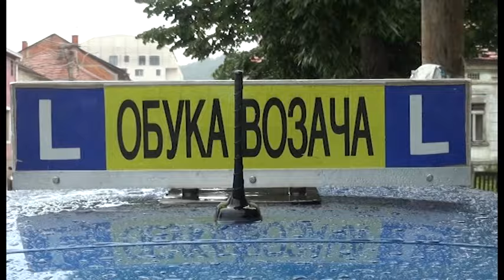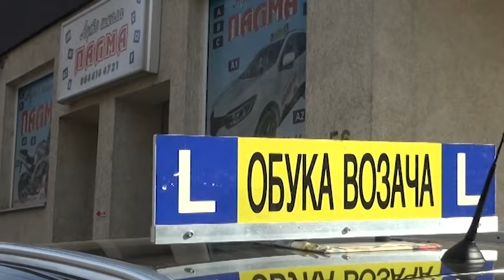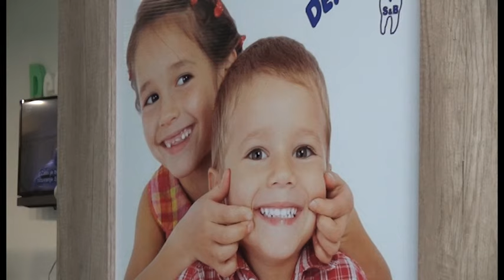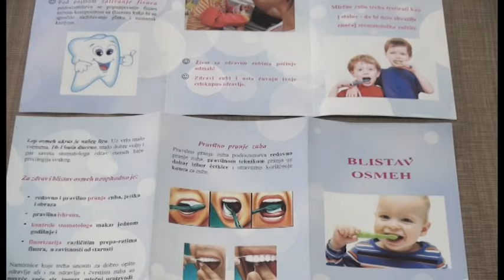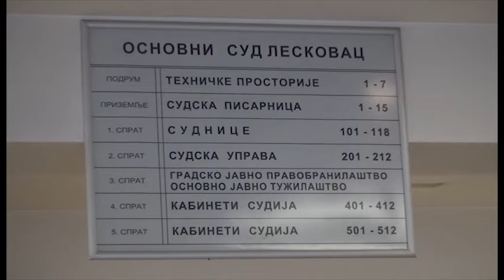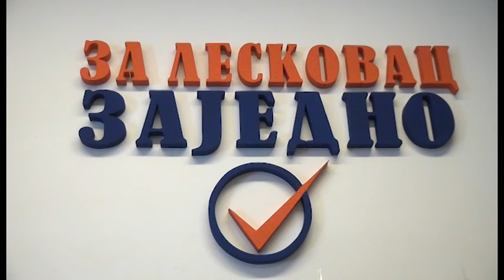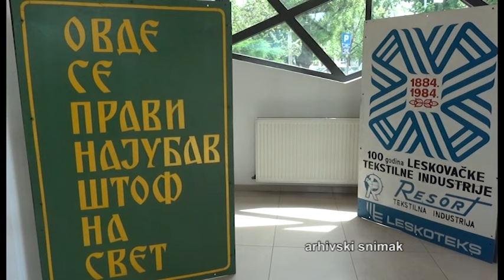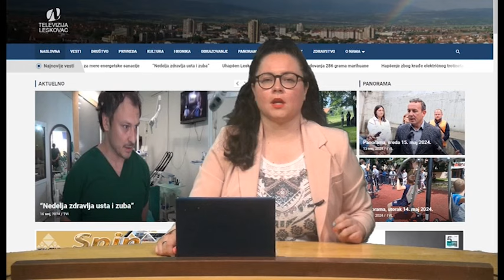Panorama 16.5.2024. | TV Leskovac